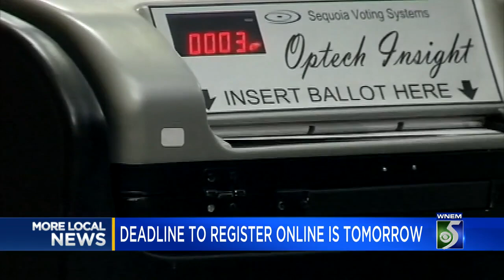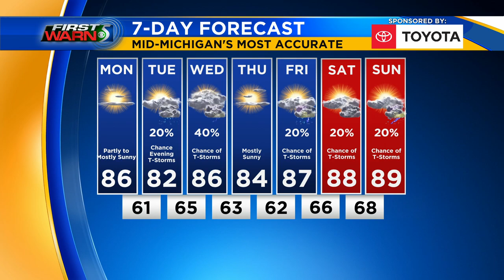TV5 Evening News Update for July 19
A look at the latest COVID-19 cases in Michigan, an important reminder for voters, damaging storms early this morning causes quite a mess in some areas and John will let you know if we can expect more storms this week.